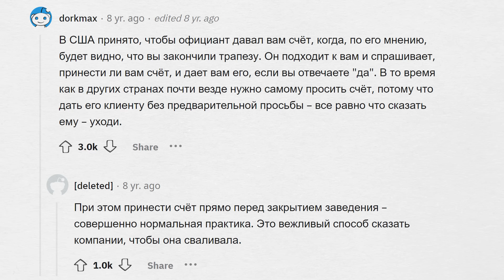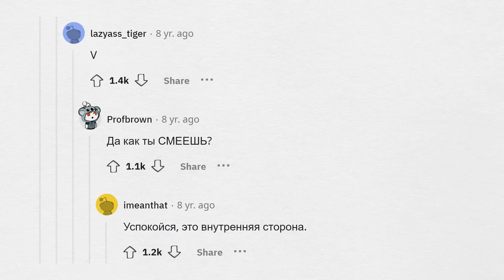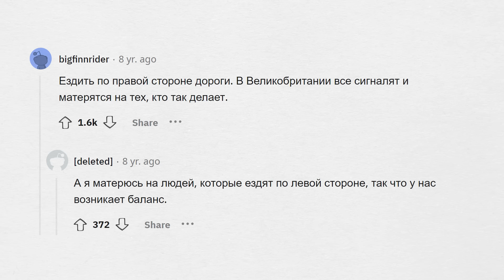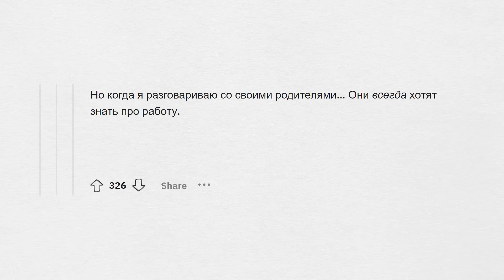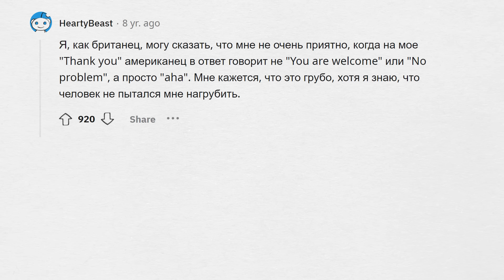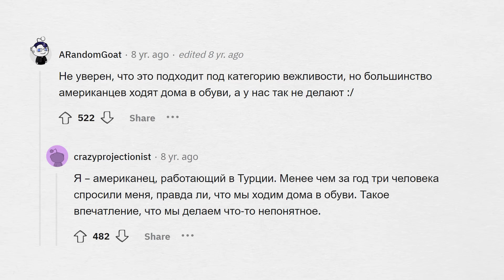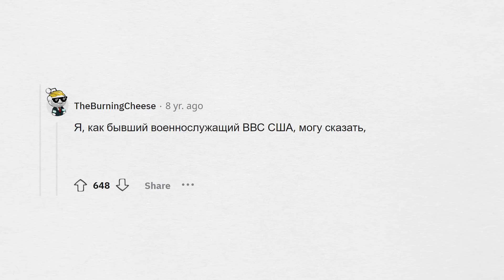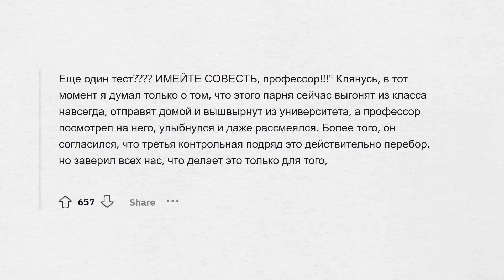В США это считается ВЕЖЛИВЫМ, а у нас ГРУБЫМ